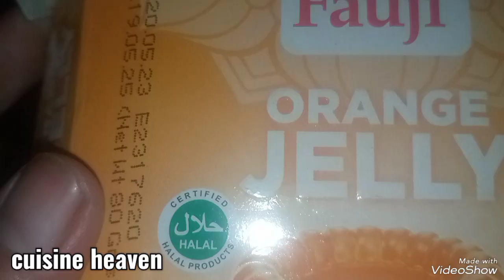how to make custard jelly | custard jelly dessert | custard and jelly dessert recipes ♥️